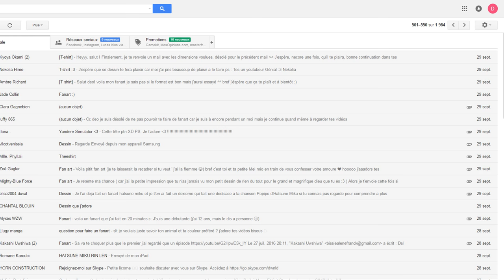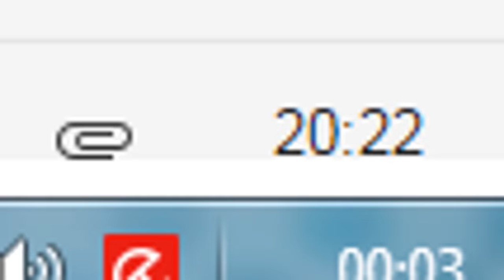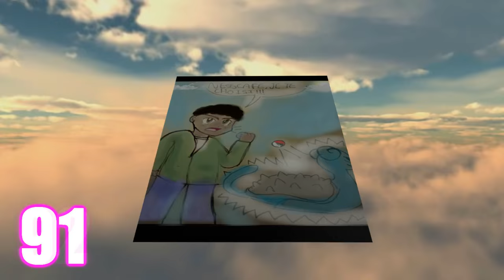VOS INCROYABLES DESSINS & FANARTS SUR UN T-SHIRT ?!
Yo ! Aujourd'hui on regarde les FANARTS que vous m'avez envoyé pour figurer sur "le" T-shirt et le dessin est sélectionné :D MERCI à TOUS pour votre participation c'est abusé !!

LE SITE où sera vendu le T-shirt (29-30 Octobre à confirmer)

LES AUTEURS DES DESSINS (se mettra à jour soon)

1: Catilma The Cat_MS
2: Aude
3: Nekolia
4: Blue Dusk
5: Cecile
6: Ismael
8: Emby Panda-chan
9: Bubble black
10: Jish'
11: Melly-ann
13: xOKAMI
14: Yuki Kamina
15: Mathilde
18: Momo
19: Kim--ii
20: Roxyfland
21: Miruku Chokoreeto
22: Colette
23: Camille (Twitter : @Isaaveon)
27: Néo
28: ALVINE
29: Sandra (Twitter : @SandraQuera)
30: Sakura
31: Sirine
32: Elisa
33: Pastèque Melon
34: Miss draw (Instagram : _miss_draw_and_quode_girl)
35: Laura
36: Rachel
38: Maelwenn
39: Joo
40: binopil
41: Narco' Desires
46: Bellatrix Milkyway
47: Amandine (Instagram : b._.angel)
48: Yukin'noh Panda
49: R boy
50: Lilou
51: My Character
52: Mia
53: Eternal Givral
55: Saint-Citron
56: Sandrine
57: Yuki Kamina
58: KakiLoutre
59: Kyle South park
60: Ophélie (Twitter : @MinaYume_)
61: Madie
63: Mytsukko Roronoa
64: Krehion
65: Mimoo Gaming
66: Mariane
67: Cytros bt
68: Elie Chan
71: Lise
72: Chara DREEMURR
74: Richard
75: Marshelle The Pie
77: AlMoKH
78: Melo
79: Alicy chan (Instagram : _alicychan_)
80: fiasco 2
81: Alix
82: Jeanne
83: crocro-dyle
84: Rose
85: Kim_ii
87: Ruby Arusegawa
88: Corentine
89: Noémie
90: Purple Sparkler
91: Amanda
93: Bee Leaf
94: Enilasi
95: Luna
96: Clara
97: Clara
98: Batsheba
99: Axelle
101: Eva
102: Hachiik0
103: Mizuki
104: Marianne
105: Cléïa
106: Eldène
107: Lilas
109: Panda-Chat
110: Stella
111: Margaux
13112: jane le chat
115: Vgta ss4
116: Kizana
117: Makuhora 2
118: Margot
119: Iku
120: Malou
121: Elanie
122: Pauline
123: SKY - Lia
124: Fluffy
125: Elodie
126: Shirahoshie
127: lucark
128: Zahia
129: Lady Fantasy
130: Alicia
131: Kemye
132: Gwendoline
133: Haokai
134: Maeva
135: Maeva
136: Maeva
137: Mini Kiwi
138: ShokoMi
139: Miss Suika
140: Margaux
141: Virginie
143: Raphaelle

deolynk